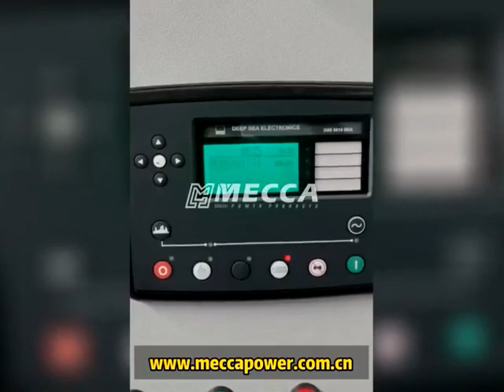1000KW Paralleled YUCHAI Diesel Generators for Mining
MECCA POWER diesel generators are widely used in mining operations around the world. Whether mined for gas, coal, iron or precious metals, diesel generators are always the first choice because they are portable and can be easily used in high-priced mining areas under extreme conditions.

Diesel's low volatility can also make it safer than petrol in mining. MECCA POWER diesel generators have extremely high strength, durability and capacity in mining operations, making them the perfect power sources and standby option for all heavy activities in the mining fields.